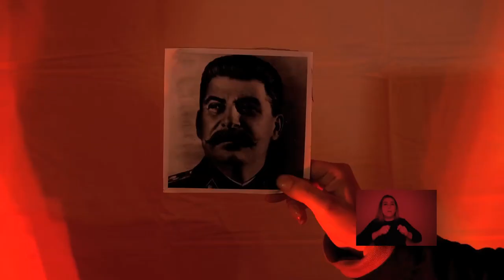Lxs Komewawa - Jadue Presidente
PORQUE JADUE ES LA CUMBIA, SOMOS LA PEOR PESADILLA DE MATÍAS DEL RÍO. Komewawas X Jadue
Artista: Lxs Komewawa
Album: "De la cumbia científica a la cumbia utópica"
Autor y compositor: @maxvivar "marx komewawa vivar"